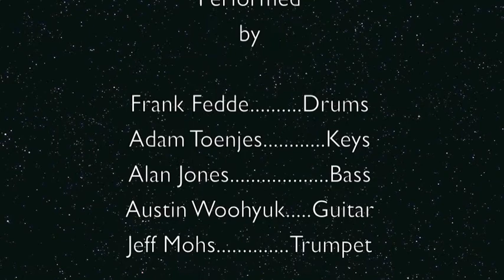Quiet Nights of Quiet Stars (Corcovado), Performed by Uberblau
Performed by Uberblau with Frank Fedde on drums, Adam Toenjes on keys, Alan Jones on bass, Austin Woohyuk on guitar and Jeff Mohs on trumpet. Composed by Antônio Carlos Jobim